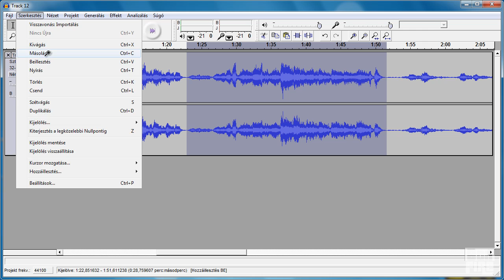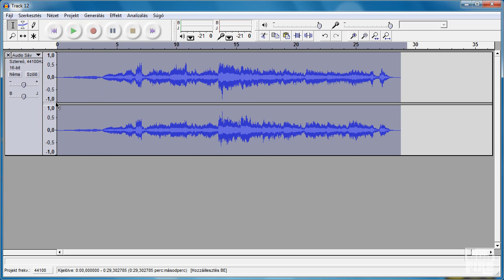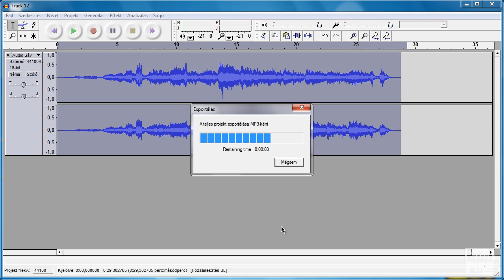Audacity - MP3 fájl szerkesztése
Az Audacity ingyenes audio szerkesztő szoftver. Az ingyenességéhez képest nagyon sokat tud. Ebben a videóban a legalapvetőbb szerkesztési műveletet mutatom, be, nevezetesen: hogy kell egy részt kivágni és elmenteni MP3-ban.

Figyelem! Az Audacity alapból nem tud MP3-ba menteni. Egy kodek kell hozzá, amit innen tölthetünk le:

Használata: duplaklikk a "Lame v3.98.3 for Audacity on Windows.exe" hogy elindítsuk. A felugró ablakot okézzuk le.
Kövessük a telepítő instrukcióit a LAME for Audacity installálásához. Ne változtassuk meg a felajánlott célkönyvtárat, ami C:\Program Files\Lame for Audacity".
Amikor első alkalommal választjuk az MP3 exportálást, az Audacity megkér, hogy adjuk meg neki a "lame_enc.dll fájl elérési útvonalát. Navigáljunk a "C:\Program Files\Lame for Audacity" mappába, válasszuk ki a "lame_enc.dll" fájlt, majd okézzuk le. Ettől kezdve az Audacity tudni fogja az MP3 mentést.

Megjegyzés: a portable változat hajlamos elfelejteni a fájl elérési útonalát, és minden egyes alkalommal rákérdez. Ezért a "lame_enc.dll" fájlt érdemes az Audacity programmappájába egy LAME mappába belemásolni, és ezt megadni neki. Így már nem felejti el.